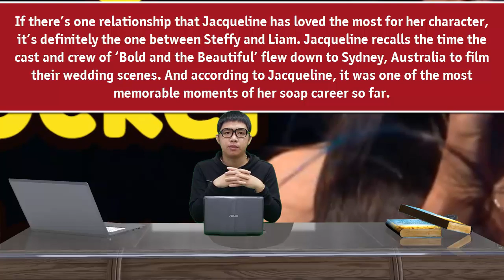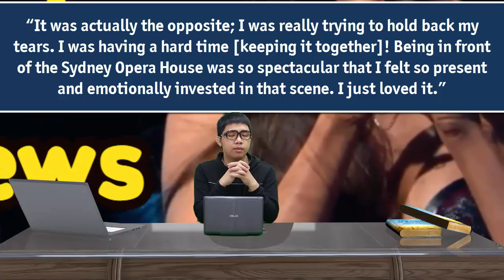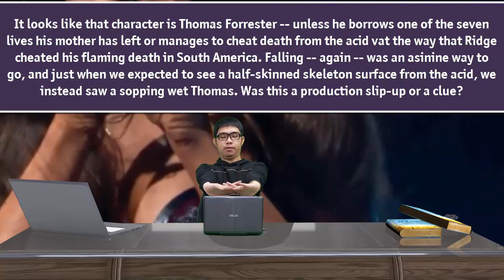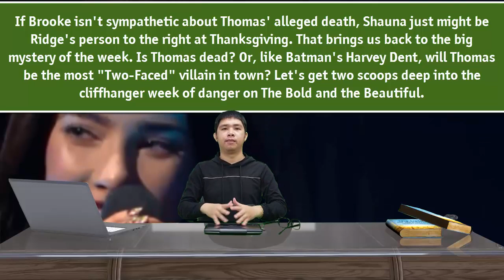Jacqueline MacInnes Wood shared something that shocked fans The Bold and the Beautiful News